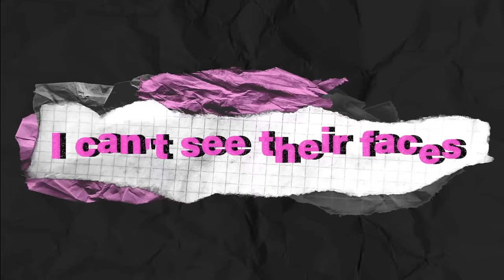Blind Dating Boys Based On Their Answers 😏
hey, guys!
here is a funny video where you can see the bad decisions I make :3 Today I'll have a blind date. I will ask questions of five guys who stand behind the screen, and based on their answers, I will choose my future boyfriend.

it turned out very funny, thanks to my friends who hated me the whole filming haha.

let me know your opinion in the comments down below!

big love!